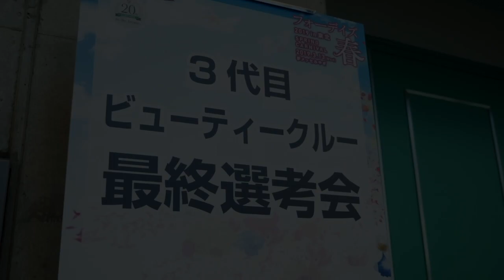フォーデイズ第3期ビューティークルー始動！20191210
フォーデイズ株式会社
今年3月13日（水）8回目となる「フォーデイズ 春」を宮城県で開催。約3,300名にご来場いただきました。その別会場で第3期ビューティークルー最終選考会をおこないました。選考会会場は超満員で立ち見で声援をおくる観客の熱気で迫力ある空気感に包まれる中、9名のメンバーが決定しました。フォーデイズ の「美しさ」をさらにパワーアップしていきますので、ご期待ください。
そして、11月6日幕張メッセで第19回全国大会を開催。国内外から参加していただいた約4,000名の方を前に、第3期ビューティークルーのお披露目を行いました。
懇親会の大ステージに第1期・第2期とともに第3期ビューティークルーが揃い踏み。
ステージの下では、たくさんのメンバーが声援をおくってくださいました。
フォーデイズ がおくる第3期ビューティークルー活動スタート！
当日上映したプローモーション動画です。どうぞ、ご覧ください。

※音楽素材
イントロ
・「The endless sky」「Sound Wave」by FLASH⭐︎BEAT
・「Feel Good」 by Syn Cole